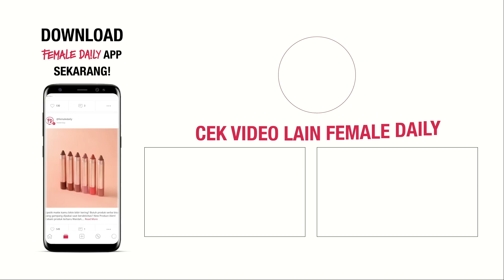Skincare & Bodycare Menjelang Akhir Tahun! | NKOTB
Kembali lagi bersama dengan Andien dan Kristi di NKOTB! Kali ini, Kristi sama Andien bakalan ngebahas berbagai macam Skincare dan Bodycare yang baru! Kira-kira apa aja yah produknya? Yuk, simak video di atas!

Products Mentioned:
- Joylab Daily Mask Series
- Ingenia Skincare Series
- Crystallure by Wardah Anti-Aging Skincare Series
- Sensatia Botanicals Body Care Series
Follow them on instagram!

Thankyou so much Joylab for supporting our video!